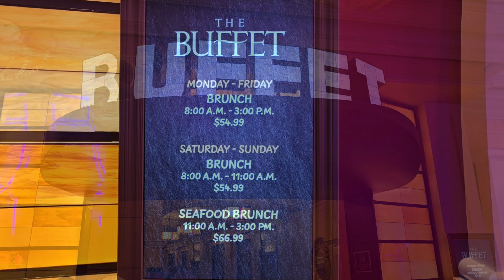Is The Bellagio Buffet The BEST Las Vegas Buffet?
We ate at the Buffet at the Bellagio Hotel and Casino in Las Vegas.